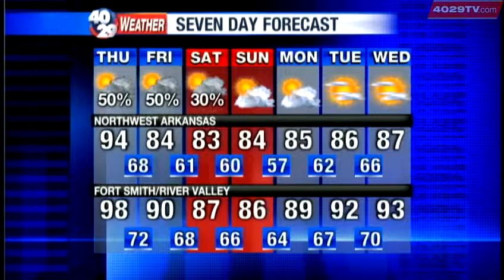Laura's Thursday Weather Webcast, Aug. 16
40/29's Laura Huckabee takes a look at the weather for Thursday, August 16th.